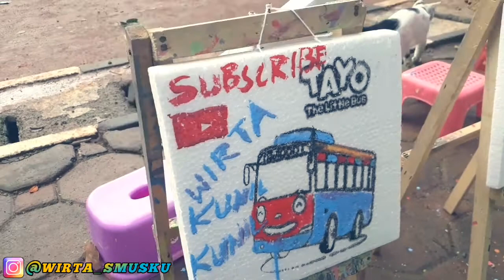Mewarnai TAYO lalu di kasih sama Cewek | Ternyata Reaksi dan Penilaiannya Begini😂?!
Mewarnai TAYO lalu di kasih sama Cewek | Ternyata Hasil ?!

Hallo guys kali ini aku mencoba mewarnai gambar tayo di alun alun Tangerang guys dan hasilnya aku kasih sama cewek tapi sebelum aku kasih aku minta pendapat sama si cewek untuk kasih nilai hasil karyaku dan alhmdulillah aku dapat nila tinggi yaitu : 8, 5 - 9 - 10 dan 100 wkwwkwkw asli aku senang banget guys.